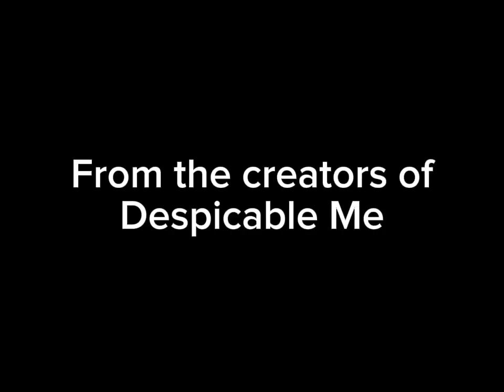“Sing” (C.H. Rabbid Style) Trailer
In a city of humanoid humans and animals, a hustling theater impresario's attempt to save his theater with a singing competition becomes grander than he anticipates even as its finalists find that their lives will never be the same.

Cast:
Eddy (Pororo The Little Penguin) as Buster Moon
Twilight Sparkle (My Little Pony: Friendship Is Magic) as Rosita
Manny (Ice Age) as Mike
Gwen (Total Drama) as Ash
Aladar (Dinosaur) as Eddie
Dory (Finding Dory) as Meena
Khumba as Johnny
Genie (LA) as Gunter
Matilda (The Angry Birds Movie) as Mrs. Crawl